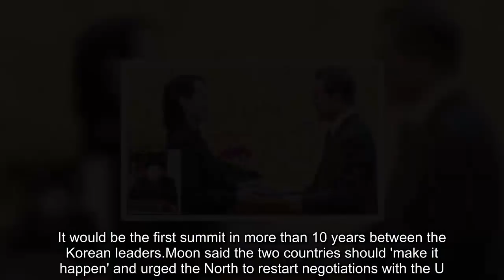Kim Jong-un asks South Korean leader to Pyongyang summit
North Korean leader Kim Jong-un has invited his South Korean counterpart Moon Jae-in for a summit in Pyongyang, officials say.His hand-written invitation came as the U.S.warned the South not to be seduced by Pyongyang's Olympic charm offensive.The missive was delivered by Kim's visiting sister Kim Yo-jong, who said he was willing to meet 'at the earliest date possible', a spokesman for South Korea's presidential palace said.It would be the first summit in more than 10 years between the Korean leaders.Moon said the two countries should 'make it happen' and urged the North to restart negotiations with the U.S.Washington is not expected to support the initiative - recently the Trump administration has been exerting 'maximum pressure' on North Korea to abandon its nuclear programme.Vice President Mike Pence is in Seoul, where he was reported to have described Kim's regime as 'the most tyrannical' on earth.The hardline U.S.policy is at odds with the more conciliatory approach towards the North favoured by South Korea.President Moon supports more engagement with North Korea and held three hours of talks over lunch on Friday in the presidential palace with Kim Yo-jong and Kim Yong-nam, who is technically North Korea's head of state.The North Korean invitation puts Moon in a difficult position as he seeks a rapprochement with the north on the one hand and a desire not to upset the U.S.on the other.An inter-Korean summit would be the third of its kind, after Kim's father and predecessor Kim Jong Il met the South's Kim Dae-jung and Roh Moo-hyun in 2000 and 2007 respectively, both of them in Pyongyang.North Korea has dispatched athletes, performers and diplomatic delegates to the South after months of prevaricating as to whether it would even participate in the Pyeongchang Winter Olympics.The letter delivered by 'Special envoy Kim Yo-jong' stated her brother's 'wish to improve inter-Korean relations', Moon's spokesman Kim Eui-kyeom said.She verbally conveyed Kim's invitation to Moon 'to visit the North at his most convenient time', he added.Moon did not immediately accept the offer but in the past has called for efforts to 'create the right conditions to realise' such a visit.'It is absolutely necessary for the North and the United States to engage in talks at an early date,' his spokesman said.Washington has long insisted the North must show a willingness to denuclearise before any negotiations - which Pyongyang says it will never do.Later on Saturday Mr Moon and Kim Yong-nam are due to attend an ice hockey match between North and South Korea -- believed to be the first such contest of its kind.